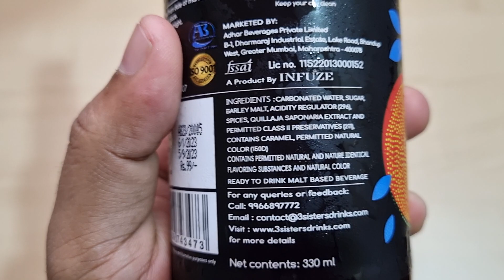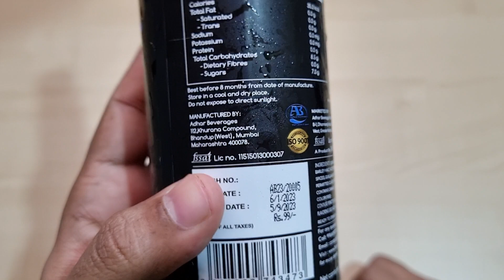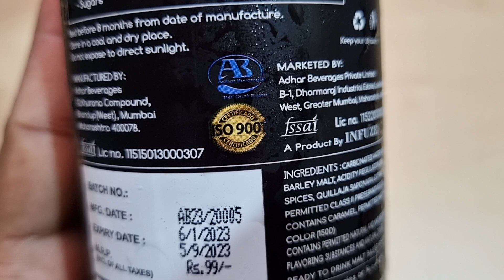3 Sisters Non Alcoholic Ginger Beer🍺 Review | Ingridents, Taste, Price, Ad | 3Sisters Drinks Beer 🍻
Namaskar Dosto,🙏

Toh iss video mai mene aapko 3Sisters Drinks ke Ginger Flavour Non Alcoholic Beer ke bare mai bataya hai.

3 Sisters Ginger Beer Non Alcoholic 330ml

▶️ 3 Sisters Ginger Beer Ingredients ◀️

Carbonated Water, Sugar, Barley Malt, Acidity Regulator (296), Spices, Quillaja Saponaria Extract & Permitted Class II Preservative (211), Contains Caramel, Permitted Natural Colour (150D)

3 Sisters Drinks Contact☎️
Address :-
Adhar Beverages Pvt. Ltd., B-1, Dharamraj Industrial Estate, Lake Road, Bhandup West. Greater Mumbai, Maharashtra - 400078

3 Sisters Non Alcoholic Ginger Beer Review
3 sisters ginger beer taste
3 sister drinks price
3 sisters non alcoholic ginger beer videos
3 sisters non alcoholic ginger beer ad
3 sisters ginger beer drinking
3Sisters Drinks Bhandup Mumbai
Non alcoholic 3 sisters ginger beer
3 sisters beer Ingredients
Ready to drink malt based beverage
Adhar beverages private limited
A Product by Infuze

Dhanywad.!